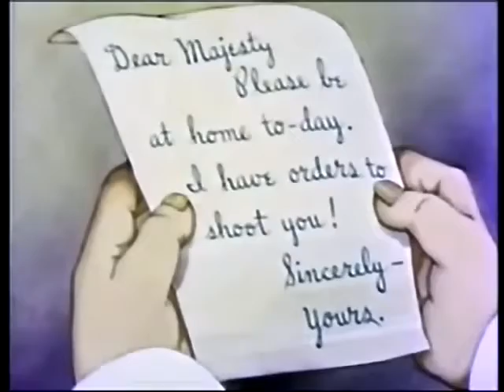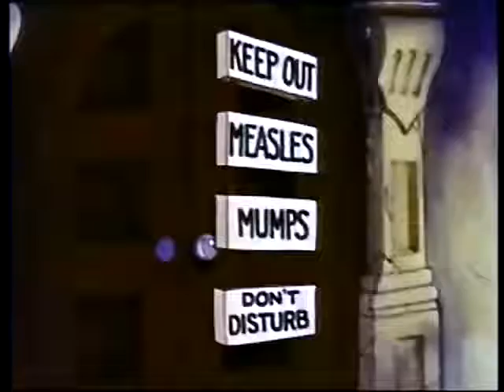Gabby - King for a Day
Fleischer Cartoon Color Classic 1940